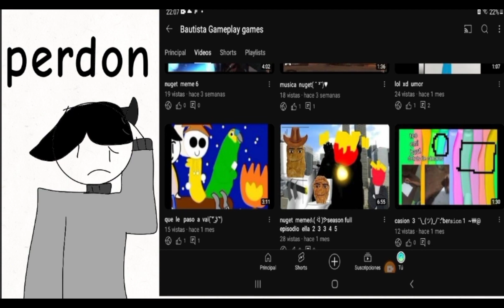lo cientopero(つ .•́ _ʖ •̀.)つ